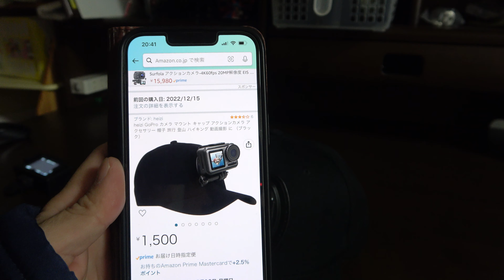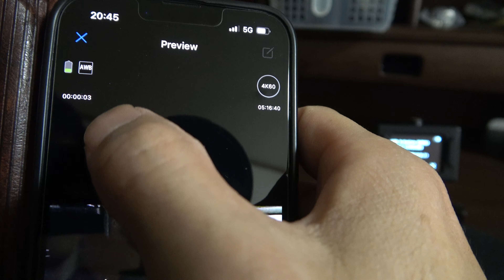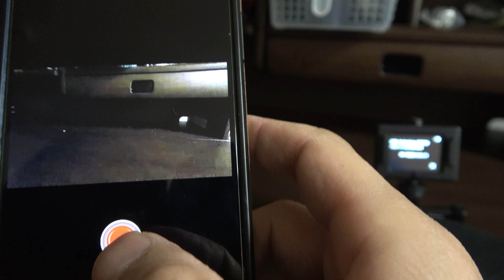アマゾン SURFOLA ACTION CAMERA SF430 帽子 WIFI 接続 撮影